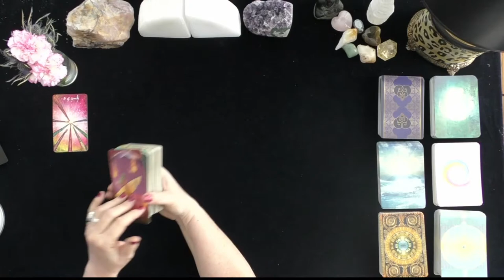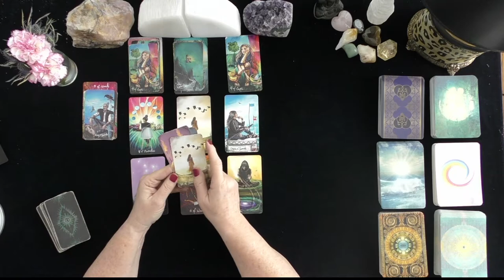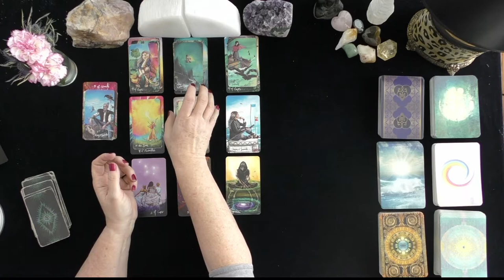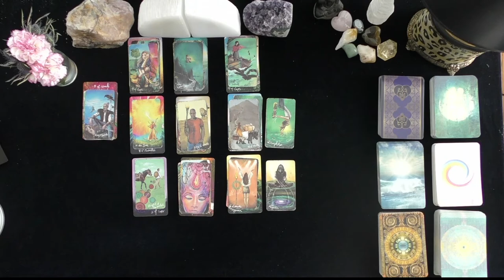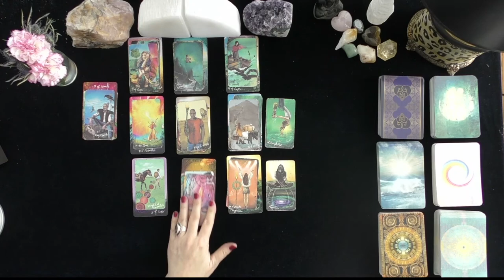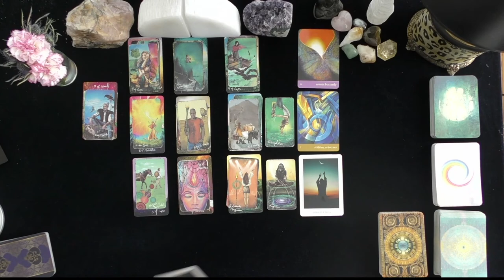CAPRICORN~SPIRIT STEPS IN FOR NEW BIRTH!~LOVE TAROT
CAPRICORN~SPIRIT STEPS IN FOR NEW BIRTH!~GENERAL TAROT READINGS, LOVE TAROT, TODAY, TIMELESS LOVE, IRISH DONNA TAROT

DONNA WILDER-HART
5 INDEPENDENTLY VETTED READINGS SINCE 2007